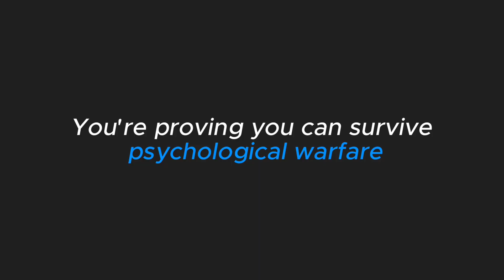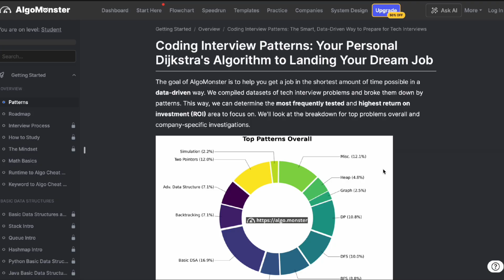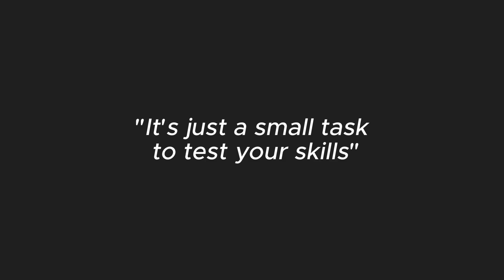Why Tech Interviews Are a JOKE